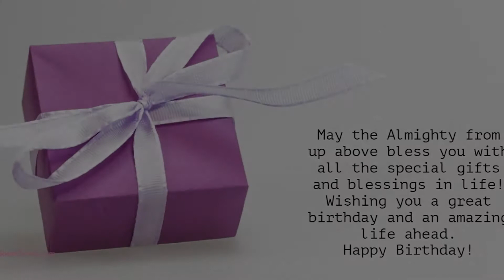Happy Birthday to Trishala - Birthday Wish From Birthday Bash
Hey Trishala!